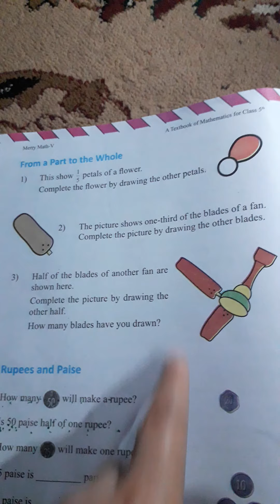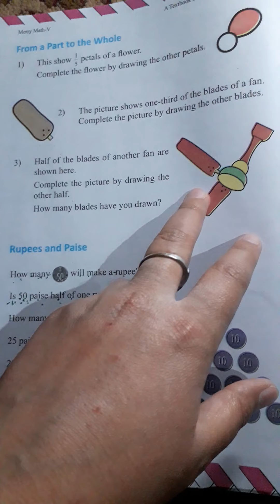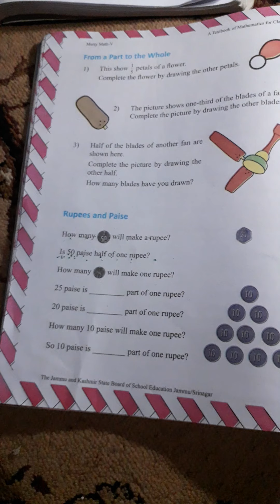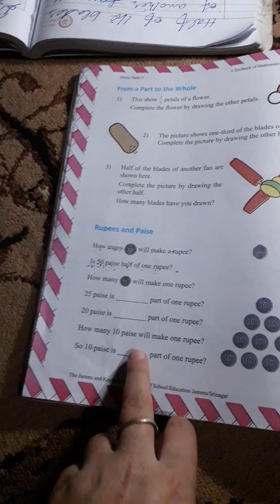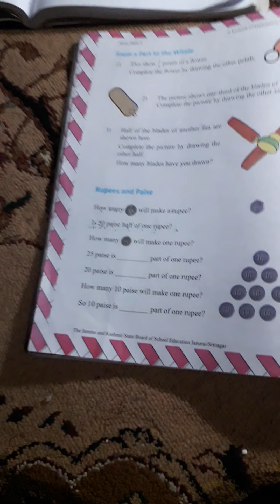Date 25 :06:2020 Class:5th Sub:Math Topic:parts and wholes part(2)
By:Naseema Aziz